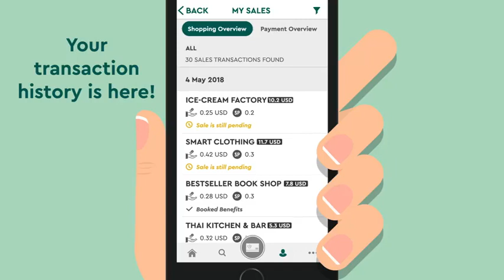How does the Cashback Card and digital Cashback Card work?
Not sure how does the Cashback Card and digital Cashback Card work?
😉No worries, this video shows you everything!